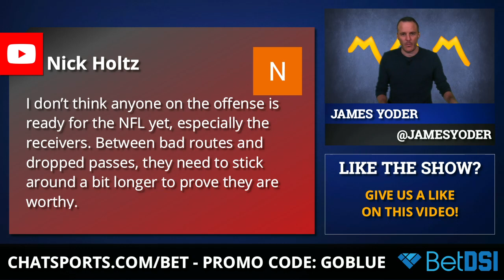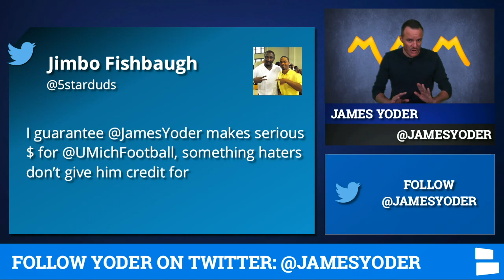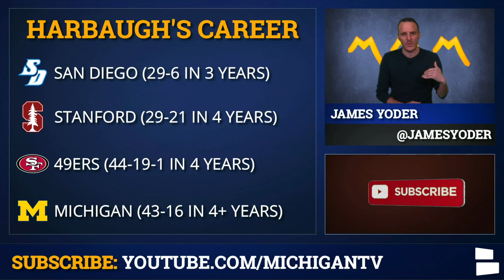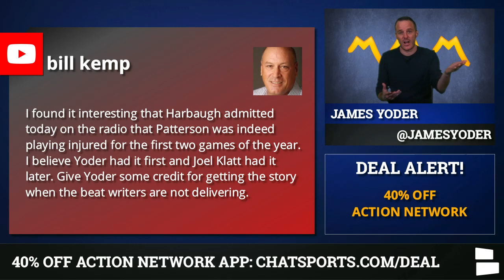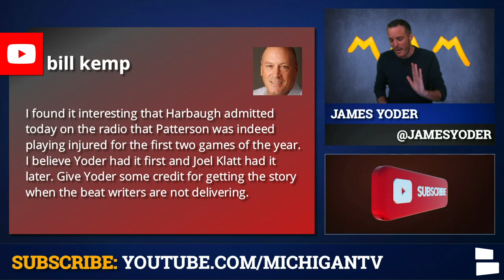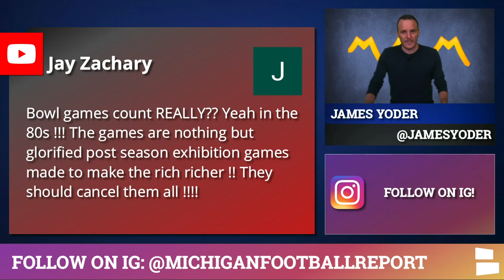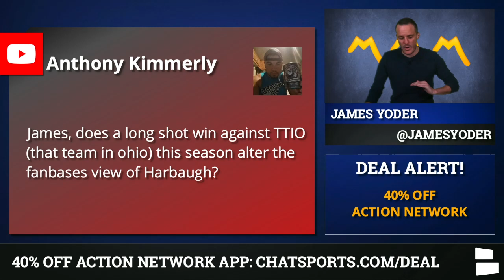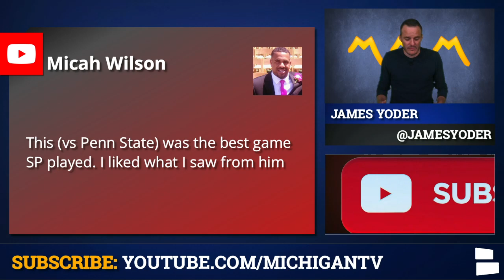Michigan Football vs. Notre Dame News, Major Schedule Changes + Big-Time Questions On Jim Harbaugh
Michigan Football GAME DAY questions from audience of the Michigan Football Report - the #1 most-watched MIchigan Football shows on planet Earth. James Yoder, the host of the show, take some hard-hitting questions heading into tonight’s game: Jim arbaugh and #19 Michigan Football vs. coach Brian Kelly and  #8 Notre Dame at the Big House in Ann Arbor.

Michigan Football 2022 & 2023 schedule changes: Michigan drops home and home with UCLA, adds Hawaii and East Carolina to schedule.

James Yoder, the King of Michigan Football Media, can be found on social media below for the best Michigan Football coverage:

Michigan Football News - YouTube and Twitter Audience Questions on today’s show:
From Nick Holtz: I don’t think anyone on the offense is ready for the NFL yet, especially the receivers. Between bad routes and dropped passes, they need to stick around a bit longer to prove they are worthy.
From Jimbo Fishbaugh: I guarantee @JamesYoder makes serious $ for @UMichFootball, something haters don’t give him credit for
From DA S: Michigan fans are foolish to want Harbaugh gone, this guy has been in Football his entire life and loves Michigan.
From bill kemp: I found it interesting that Harbaugh admitted today on the radio that Patterson was indeed playing injured for the first two games of the year. I believe Yoder had it first and Joel Klatt had it later. Give Yoder some credit for getting the story when the beat writers are not delivering.
From Jay Zachary: Bowl games count REALLY?? Yeah in the 80s !!! The games are nothing but glorified post season exhibition games made to make the rich richer !! They should cancel them all !
From Anthony Kimmerly: James, does a long shot win against TTIO (that team in ohio) this season alter the fanbases view of Harbaugh?
From: Micah Wilson: This (vs Penn State) was the best game SP played. I liked what I saw from him

The Michigan Football Report with James Yoder is powered by Chat Sports.